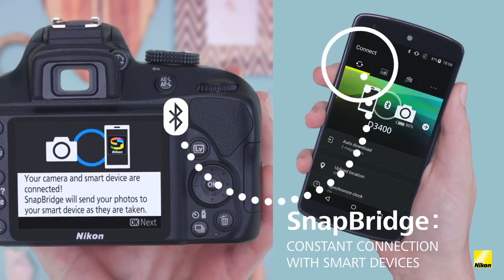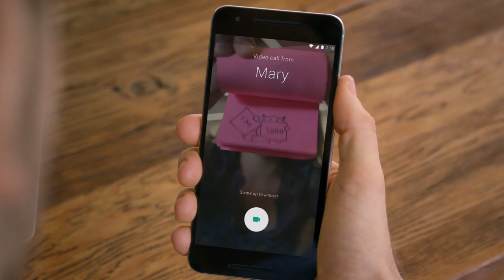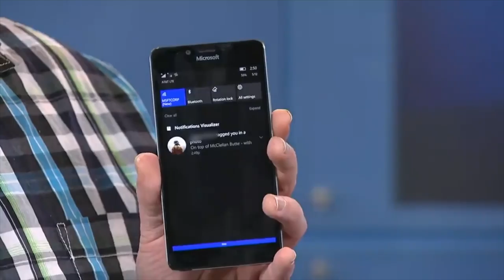Mingguan Amanz - Google Duo, NVIDIA GeForce, Windows 10 Mobile Anniversary Update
Pada minggu ini, beberapa peranti baru telah diperkenalkan, termasuk Huawei G9 Plus di China yang menawarkan sokongan rakaman 4K, Nikon D3400 dengan sokongan Bluetooth yang sentiasa aktif, serta pengenalan kad grafik NVIDIA siri-10 untuk komputer riba.

Selari dengan pengenalan kad grafik baru NVIDIA untuk komputer riba, sejumlah komputer riba baru telah diperkenalkan, termasuk daripada MSI, Asus dan lain-lain.

HP turut mencuri perhatian dengan memperkenalkan komputer HP Omen berbentuk kiub yang menawarkan sokongan grafik dan multimedia yang sangat baik.

Google pada minggu ini telah memperkenalkan aplikasi panggilan video satu-ke-satu mereka yang terbaru dinamakan Duo.

Dan akhir sekali, pada minggu ini Microsoft telah mula memperkenalkan kemaskini Windows 10 Anniversary Update untuk pengguna Windows 10 Mobile.